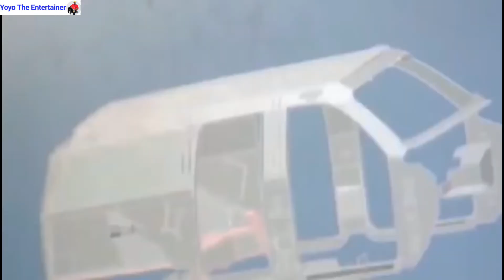Top 10 Most Protected Presidents In Africa 2022 (They Got The Highest Security In The World)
Top 10 Most Protected President In Africa 2022

In most democratic countries presidents are elected by the citizens, And as such, they need maximum protection in order to do there job properly. Africa has some of the most guarded presidents in the world, and some african presidents go an extra mile to tighten their security and make sure their safety is guaranteed. Most of the presidents in this video are presidents of countries that suffer political and civil unrest thus the need for the presidents to be heavily guarded.

10. Allasane Ouatara – President of Ivory Coast
Allasane Ouatara born on the 1st of January 1942 has been the president of Ivory coast since 2010. He currently ranks as one of the most protected presidents in Africa. Allasane ouatara is also spotted with heavily armed security guards each time he goes on official assignment both in and out of the country. His presidential car is also accompanied by heavily armed presidential  guards who follows his vehicle on foot until it gets out of the reach of the public. He has one of the most impressive Presidential. Motorcade as his convoy comprises of High speed motorcycles and Armored Land cruisers which follows him wherever he goes.

9. Muhammadou Buhari – President of Nigeria
Muhammadou Buhari became the president of Nigeria in 2015, Being the president of the most populous country in Africa, Buhari is definately one of the most protected presidents in Africa. His presidential Motorcade is one of the largest and most impreesive in Africa. Buhari’s security is very tight,
His Motorcade always comprises of high speed police motorcycle, several presidential guards which he takes with him when he goes on Official Assignments both in and out of the country.

8. King Mohammed VI – King Of Morroco
The king of morocco is one of the most protected leader in Africa. He ascended the throne on the 23rd of July 1999 upon the dead of his father.
His presidential car is an Amoured Mercedez 600 Pullman while in morocco. His motorcade normally comprises of a several mercedez bens 500 and Range Rover models when he goes to mountainous places, an ambulance and several high speed motocycles. King Mohommed VI is the richest president in Africa therefore getting extra security costs him little or nothing.

7. Cyril Ramaphosa - President of South Africa
Cyril Ramaphosa is the fifith and current president of South Africa, one of the most beautiful and developed countries in Africa. He became the president of south Africa in 2019 and is on the list of the most protected African presidents. His presidential Motorcade is impressive and also accompanied by several police motorcycles & armored cars.

6. Emmerson Mnangagwa – President of Zimbabwe
Emmerson Mnangagwa is the 3rd president of Zimbabwe from 24 November 2017. He is currently one of the most protected presidents in Africa haven’t taken over from Robert Mugabe. Emmerson is heavily guarded especially when he is on officials assignments both in and out of the country. His presidential motorcade also comprices of high speed police motorcycles and the president rides in an Armoured limosine followed by many presidential guards.

5. Uhuru Kenyatta
Uhuru Kenyatta is the president of Kenya from 9th April 2013, he is highly protected & heavily guarded. His presidential motorcade is very impressive and also accompanied by several police motorcycles and armored cars

4. Paul Kagame - President of Rwanda.
Paul Kagame is one of the Presidents making Africa proud. He has transformed uganda to one of the fastest developing country, most peaceful and fast growing economy in Africa. He is currently the most loved president in Africa as a result the need for high protection. His presidential motorcade is high, he is usually accompanied by several motorcycles, armored cars and body guards that walk along till he reaches his destination
3. Abdel Fattah El-Sis -- President of Egypt
Abdel Fattah el-Sisi is the sixth and current President of Egypt. He came into office since June 2014. He is currently one of the most protected presidents in Africa, his county has one of the strongest military force in Africa and high security, he always takes along more than 10 bodyguards when he is on official assignment both in and out of the country
His presidential motorcade is made up of high speed bikes, several armored mecerdez Bens and land cruisers

2. Paul Biya - President of Cameroon
Paul Biya is the 2nd president of the republic of Cameroon since November 1982, and the 2nd longest serving president in Africa. He has been president of Cameroon for over 39 years. He is currently the oldest president in Africa as well as one of the most protected. Biya's presidenti